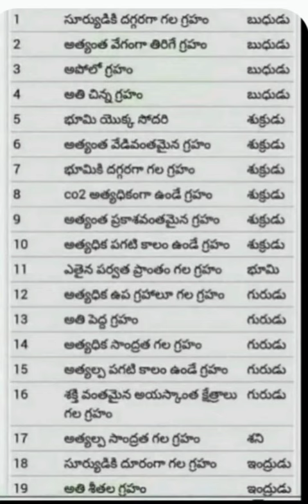youtubeshorts telugu education గ్రహాలు - స్థితులుviral yt